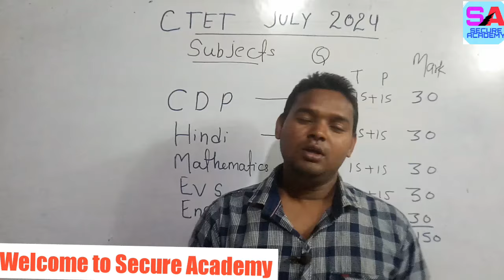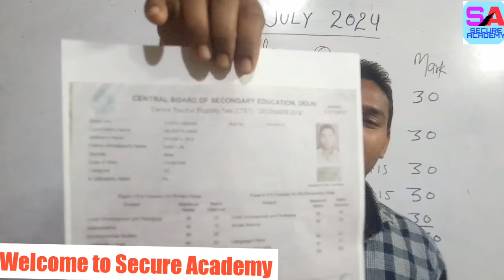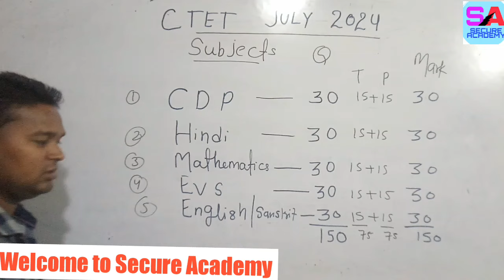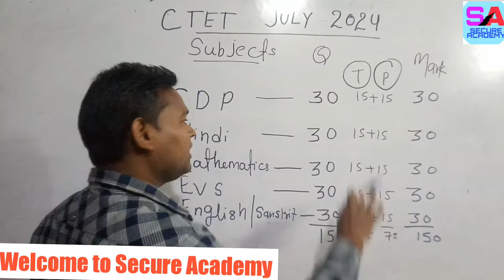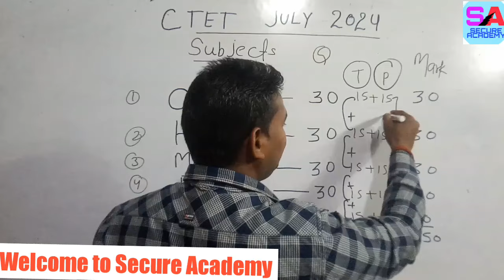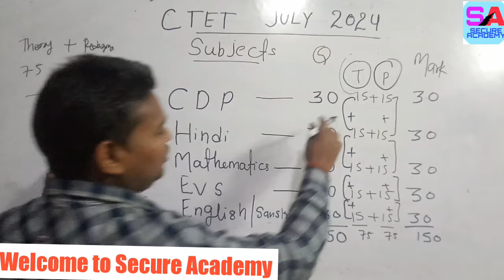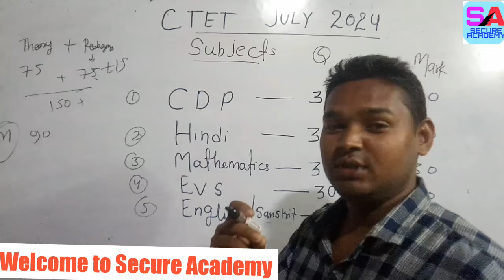CTET JULY 2024 | How To Crack CTET Exam in The First Attempt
ctet, ctet exam
ctet strategy
ctet preparation
ctet exam 2023
h ow to crack ctet exam
how to crack ctet exam 2023
how to crack ctet exam in ten days
ctet topper strategy
how to crack ctet
ctet 20 august
ctet classes
ctet preparation
ctet previous years question paper
kvs results
kvs results 2023
how to check kvs results
ctet tukka truck
ctet exam strategy
ctet topper interview
ctet preparation tricks
ctet notifications
up police
up  police vacancy update
up police vacancy notifications
up police vacancy notifications 2023
ctet के अंतिम दिनों की तैयारी कैसे करें
सीटेट 15 दिन में कैसे पास करे

how to apply sahara
how to apply sahara refund form
how to fill sahara refund form online
sahara me claim form kaise upload kare
sahara me claim form kaise bhare
how to upload sahara claim form
how to fill sahara claim form
how to apply sahara refund portal
how to apply sahara refund
crcs sahara refund
crcs sahara refund portal
sahara india ka paisa milna shuru ho gya
sahara india ka paisa milna suru ho gya hai kya
sahara india ka paisa refkab hoga
sahara india ka paisa kaise milegaaur kab tak milega
sahara india refund online kaise bhare sahara india refund only online form kaise bhare
sahara refund portal problem kaise solve kare

sahara refund portal, sahara apply online, how to fill form of sahara india refund, sahara ka paisa pane ke liya aavedan kaise bhare
sahara india refund application form
bed latest news
BTC latest news
dled latest news
praathmik shikshak bharti par supreme Court ka faisla

How to Crack CTET IN 10 DAYS | Best syrategy to crack CTET Exam

gk
gs
general knowledge
history
geography
physics
chemistry
biology
math
hindi
english
economic
polity
evs
social studies
social sciences
bpsc 2023
upsssc
upssscgk
uppscgk
uppscgk
uppschistory
uppscgk2023
shorts trick
gk short truck
gk important
gk important 2023
current affair 2023
monthly wise current affair
important modern history
bhartiya rashtriya aandolan

ctet kaise pass kare himanshi singh
ctet results date out
kvs
kvs prt
kvs prt results out
ctet official anshwer key
bed news today bed latest news today

Hi
Secure Academy is an educational channel on YouTube where we prepared for all teaching exam such as UPTE CTET REET DSSSB KVS etc

If you are looking for perfect guidance to prepare for the exam then the Secure Academy is the right channel for you.